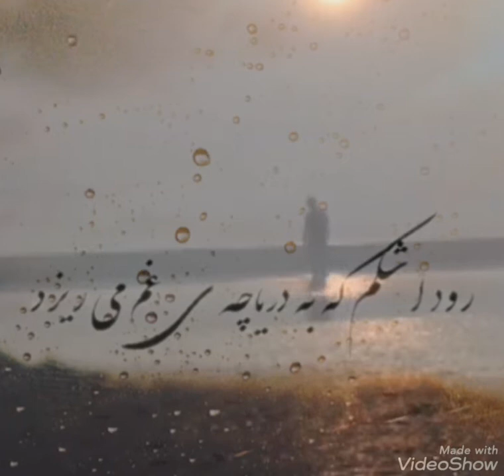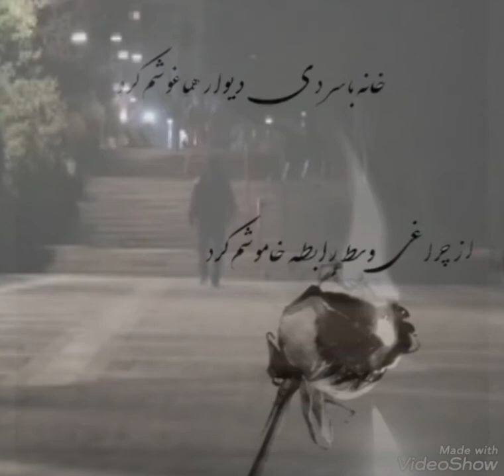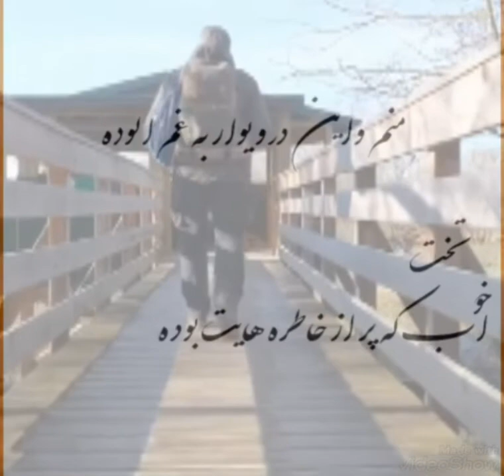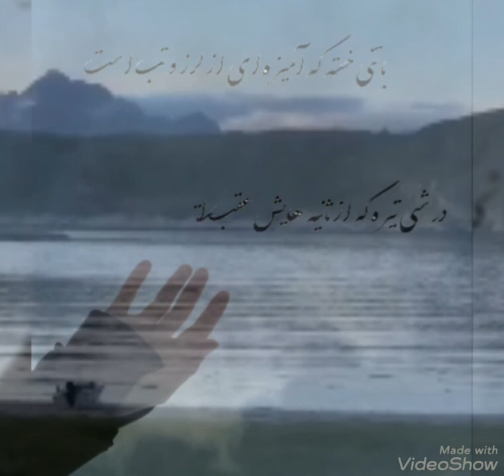رود اشکم که به دریاچه ی غم می ریزد( شاعر فاطمه اختصاری)